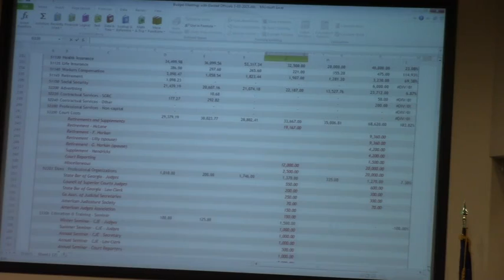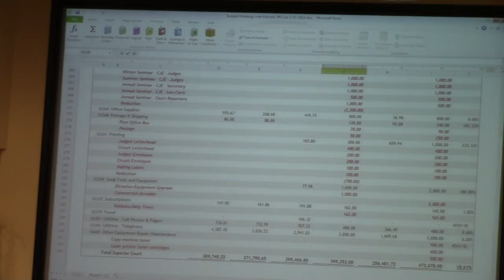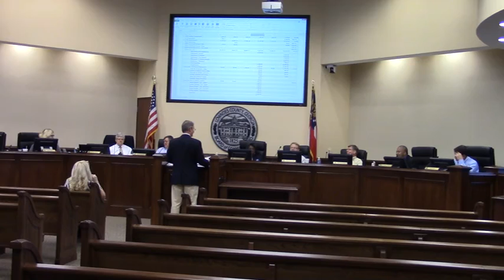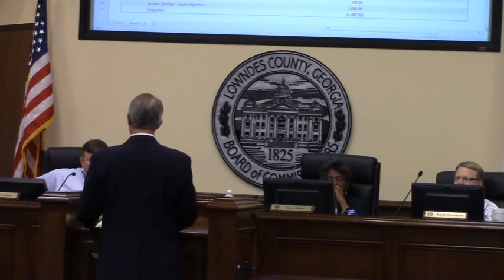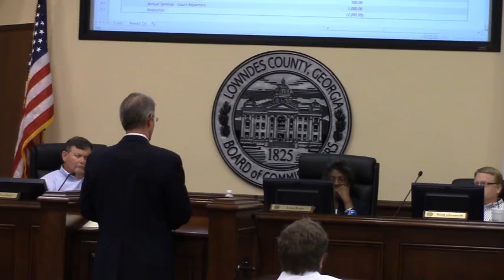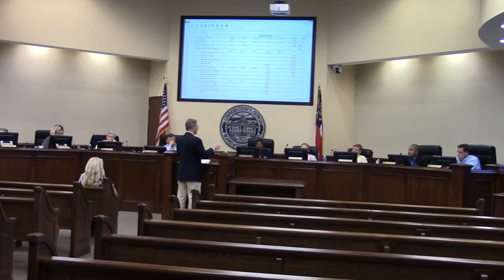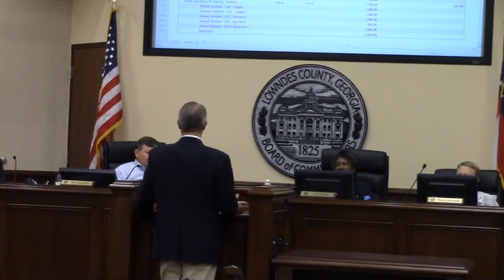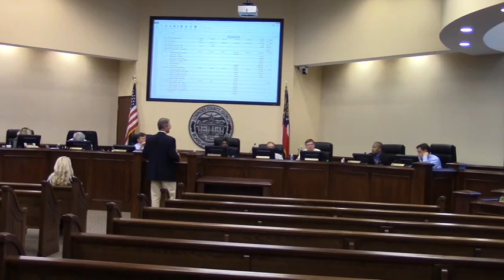Superior Court Budget Request (part 1) @ LCC Budget - 2015-03-03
Lowndes County Budget Presentations by Department Heads